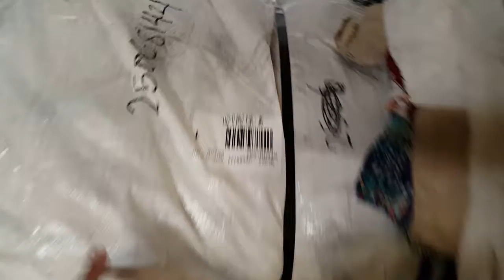SW MIX SUM G SD1